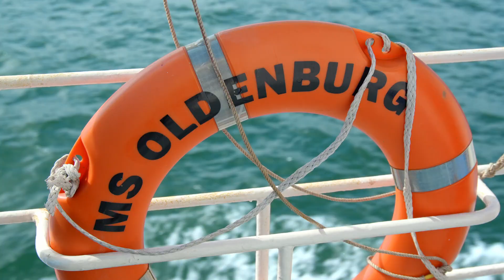LUNDY ISLAND / BMPCC6K PRO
"Lundy lies off the coast of North Devon, where the Atlantic ocean meets the Bristol Channel with nothing between it and America, a granite outcrop, three miles long and half a mile wide. In the hubbub of the modern world, it is a place apart, peaceful and unspoiled." - The Landmark Trust.

During a recent trip to Devon, we took the two hour ferry trip over to the wonderful little oasis that is Lundy Island, a place in which I have never seen anything like before. With vast coastal views, diverse flora,  a multitude of creatures, great and small, and glistening, blue water as far as the eye can see.

Filmed 100% handheld, with the BMPCC6K PRO in 6k 12 bit RAW in 12:1 compression. captured in the flat, FILM picture profile and graded in DaVinci Resolve 17.

Regarding setup - the lenses were Canon's notorious 70 - 200mm f2.8L IS II and the versatile Sigma 24 - 105 f4 ART OS (Small Rig infrastructure + V mount battery).

Audio was created entirely in post, via Epidemic sound effects - this being the first time I have completed a project by doing the sound design all by myself, its not perfect but I am happy with the results as far as sound is concerned.